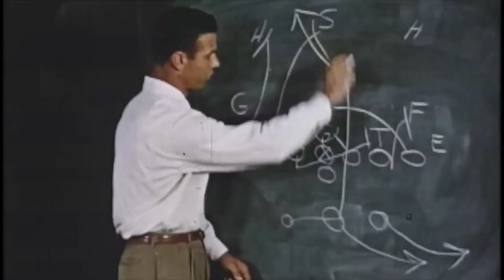Cincinnati Bengals Coach Hue Jackson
Interview with Cincinnati Bengals Coach Hue Jackson
Stripes of the Tiger Documentary
DP:Eric Rosas